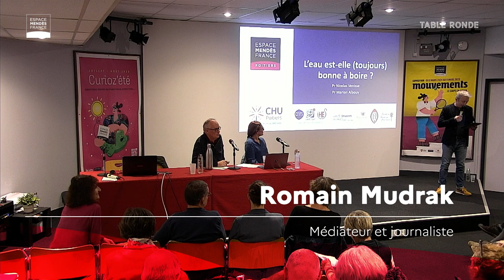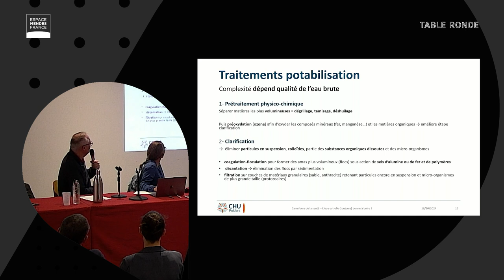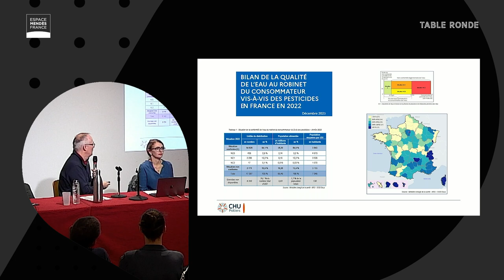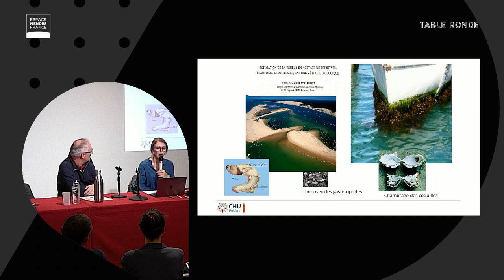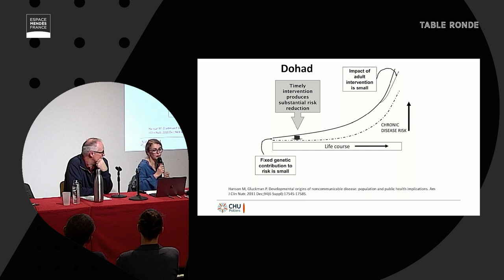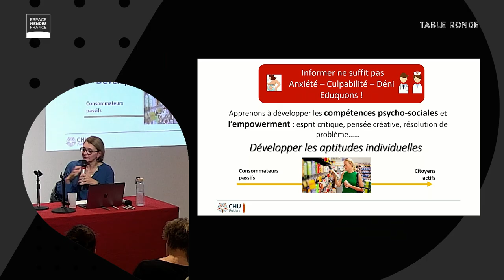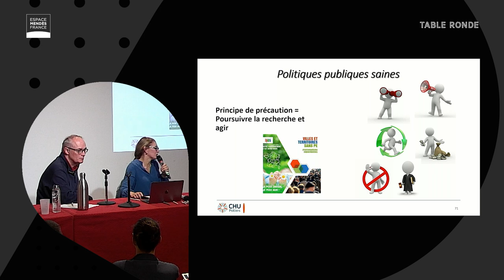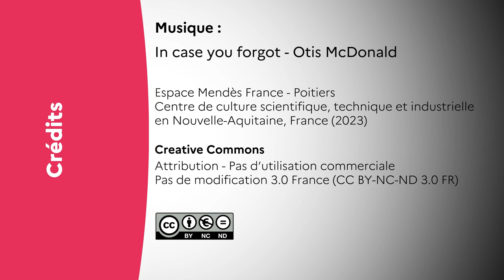L’eau est-elle (toujours) bonne à boire ? Marion Albouy et Nicolas Venisse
La professeure Marion Albouy, cheffe du service de santé publique du CHU de Poitiers, et le docteur Nicolas Venisse, pharmacien biologiste, responsable de l’unité de pharmacocinétique du CHU de Poitiers, tous deux chercheurs au sein de l’équipe Interaction homme environnement santé (IHES) de l’axe santé environnementale du CIC 1402, aborderont le thème des micropolluants perturbateurs endocriniens tels que les bisphénols, les parabènes, les phtalates et les pesticides, et la relation entre l’exposition à ces perturbateurs endocriniens et la survenue de pathologies chroniques.

Au programme de ce temps d’échange : cycle de l’eau, traitement et contrôle de l’eau, différences entre station de traitement et station d’épuration, présence de perturbateurs endocriniens dans l’eau pendant son processus de potabilisation.

Une table ronde en partenariat avec le CHU de Poitiers et dans le cadre de la Fête de la science 2024.

00:08 : introduction par Romain Mudrak
00:00 : conférence de Marion Albouy et Nicolas Venisse